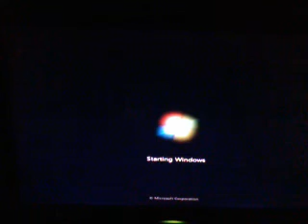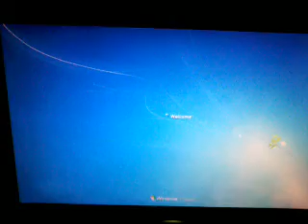ccboot 2.1 tweak2